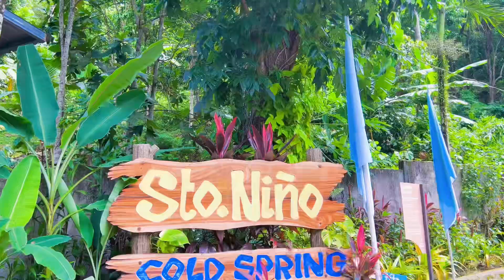CAMIGUIN | PLACES TO VISIT | TOURIST DESTINATIONS IN CAMIGUIN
Isle Visit Camiguin 🏖️🏊🏻🥰

Day 1 Exploring the must-visit tourist attractions in Camiguin!

✅ Sto. Niño Cold Spring (₱75)
✅ Tuasan Falls (₱75)
✅ Old Church Ruins (₱50)
✅ Sunken Cemetery (Free)(optional boat to cross 150 for 4)
✅ Ardent Hot Spring

More tourist destinations in our Camiguin Day 2 vlog.

Places To Visit in Camuigin
Camiguin Island
Isle Visit Camiguin